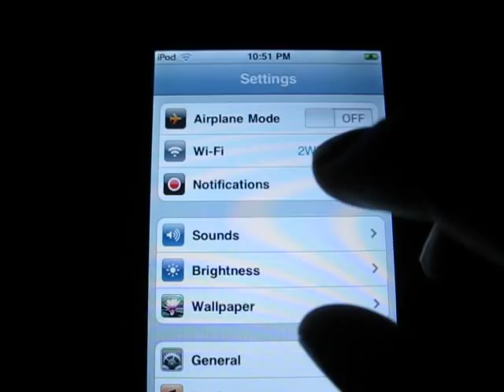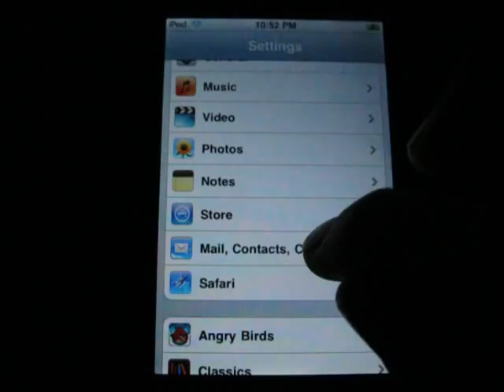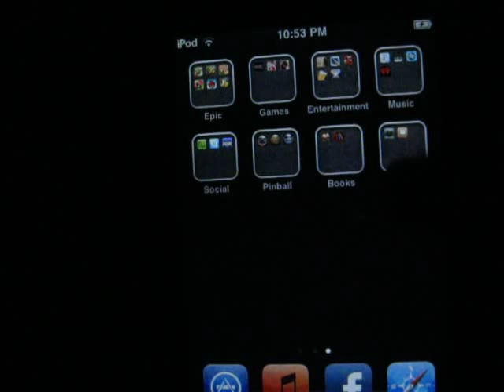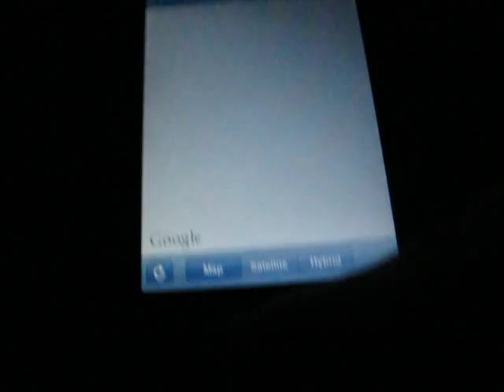How to use Find My iPhone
In this video i will show you the easy steps to setting up your find my iphone app.
To get more that one device on the Find my iphone you must do the same thing on the other device.